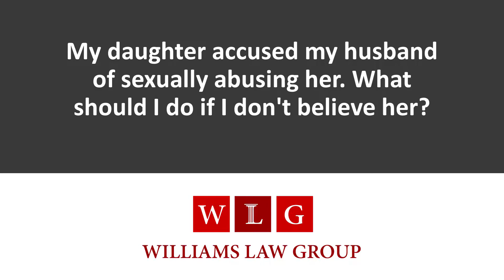My Daughter Accused My Husband of Sexually Abusing Her. What Should I Do If I Don't Believe Her?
Learn your options when dealing with Sexual Abuse in your family.

Family law attorney Allison Williams can help you.